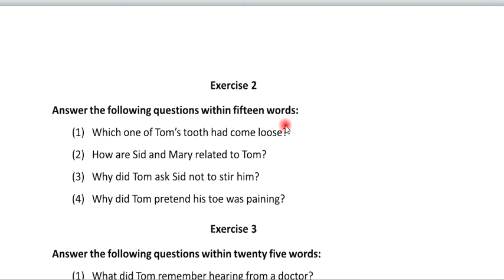Tom Loses a Tooth – Mark Twain, Class 9, Class nine, Lesson 7 Exercise 2 Answer Solved Bliss WB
Class 9, Tom Loses a Tooth – Mark Twain, Class nine, Lesson 7 Exercise Answer Solved Bliss English Book West Bengal Board Education Banglar Shiksha
Class IX English Book lesson seven
All Activities -